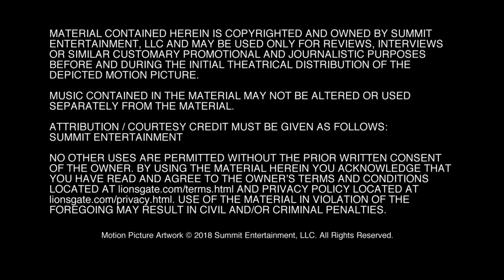Blindspotting EPK Cast & Crew Soundbites || SocialNews.XYZ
Watch Blindspotting EPK Cast & Crew Soundbites of
Carlos López Estrada - Director
Daveed Diggs - Writer/"Collin"
Janina Gavankar - "Val"
Jasmine Cephas Jones - "Ashley"
Jess Calder & Keith Calder - Producers
Rafael Casal - Writer/"Miles"
Rafael Casal and Daveed Diggs - Writer/"Miles" and Writer/"Collin"

Collin (Daveed Diggs) must make it through his final three days of probation for a chance at a new beginning. He and his troublemaking childhood best friend, Miles (Rafael Casal), work as movers, and when Collin witnesses a police shooting, the two men’s friendship is tested as they grapple with identity and their changed realities in the rapidly-gentrifying neighborhood they grew up in.

Longtime friends and collaborators, Daveed Diggs and Rafael Casal co-wrote and star in this timely and wildly entertaining story about friendship and the intersection of race and class set against the backdrop of Oakland. Bursting with energy, style, and humor, and infused with the spirit of rap, hip hop, and spoken word, Blindspotting, boldly directed by Carlos López Estrada in his feature film debut, is a provocative hometown love letter that glistens with humanity.

A Summit Entertainment presentation, in association with Codeblack Films and Snoot Entertainment

Genres:
Dramatic Comedy

Rating:
R for language throughout, some brutal violence, sexual references and drug use

Starring:
Daveed Diggs, Rafael Casal, Janina Gavankar, Jasmine Cephas Jones, Ethan Embry, Tisha Campbell-Martin, Utkarsh Ambudkar, and Wayne Knight

Directed By:
Carlos López Estrada

Produced By:
Keith Calder, Jess Calder, Rafael Casal, Daveed Diggs